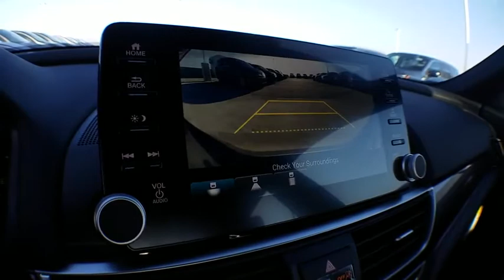2018 Honda Accord Sedan Homestead, Miami, Kendall, Hialeah, South Dade, FL 59229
Modern Steel Metallic New 2018 Honda Accord Sedan available in Homestead, Florida at Largo Honda. Servicing the Miami, Kendall, Hialeah, South Dade, FL area.
2018 Honda Accord Sedan Sport - Stock#: 59229 - VIN#: 1HGCV1F37JA151355

Largo Honda
554 NE 1st Ave

Set down the mouse because this limitless 2018 Honda Accord Sport is the Sedan you've been looking for** You win! Gassss saverrrr!!! 35 MPG Hwy*** Just Arrived. Safety equipment includes: ABS, Traction control, Curtain airbags, Passenger Airbag, Front fog/driving lights...Other features include: Bluetooth, Power locks, Power windows, CVT Transmission, Turbo... Largo Honda Home Delivery for Less!